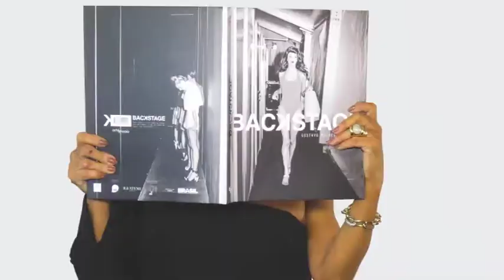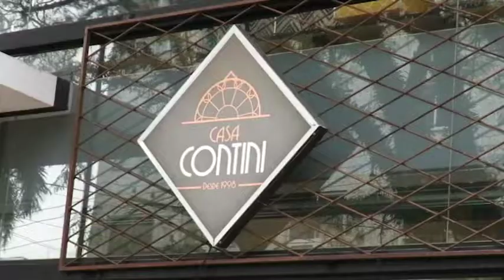CASA CONTINI 14/10/18